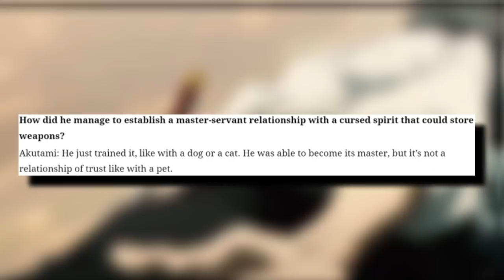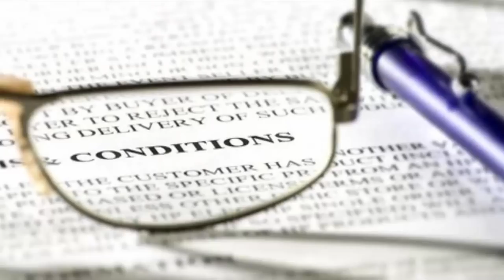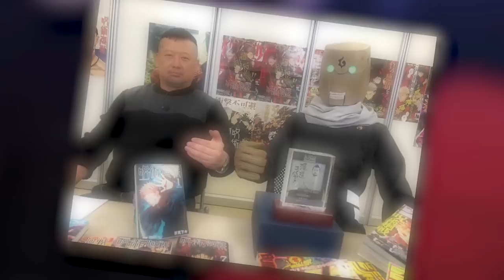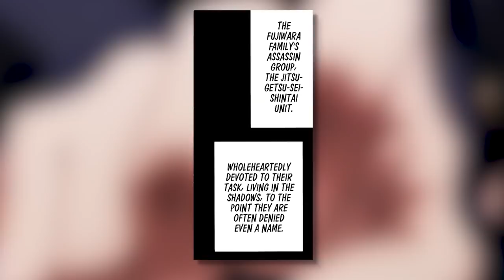Gojo's Ancient SECRET REVEALED - Yuta's Curse Technique & How Rika RETURNS in JUJUTSU KAISEN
Jujutsu Kaisen Chapter 178 Revealed YUTA'S CURSE technique and Domain Expansion! With the mention of the Fujiwara clan last chapter and Yuta's battle heating up we also finally see Rika in full action, showcasing the true power of Yuta Okkotsu. This chapter also showcased why everyone is afraid of Yuta and the queen of curses Rika with him being the strongest sorcerer after Gojo  and how Yuta is Gojo's secret weapon in changing the jujutsu world.

0:00 - Jujutsu Kaisen Will NEVER be the Same After This Revealed!
0:28 - Yuta Okkotsu is Close to Surpassing Satoru Gojo To Save Him From Kenjaku!
2:46 - Rika The Queen of Curses RETURNS! Kinda... What is the NEW Rika?
6:27 - The Most Broken Ability in Jujutsu Kaisen! Curse Technique: Mimicry/Copy
8:45 - Yuta Okkotsu and Rika's Powers are Limitless!
11:12 - Yuta has Mastered His Curse Technique called Mimicry!
14:35 - The Hardest Challenge Yuta has EVER Faced!
16:12 - The NEW Strongest Clan in Jujutsu Kaisen! The Fujiwara Clan!